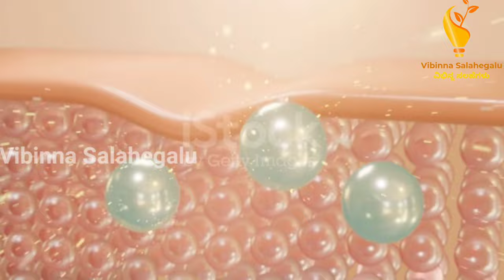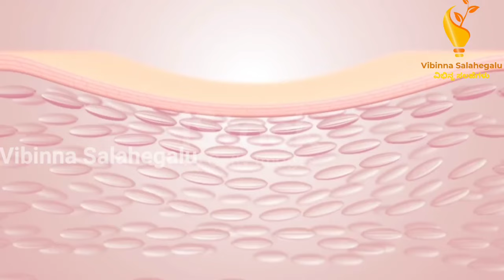100% ಫಲಿತಾಂಶ ಬೇಕು ತಕ್ಷಣ ಬೆಳ್ಳ ಗಾಗಬೇಕು ಅನ್ನುವವರಿಗೆ ಮಾತ್ರ | Best Skin Whitening Cream | Glowing Cream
Rose water

Rose Patel Powder